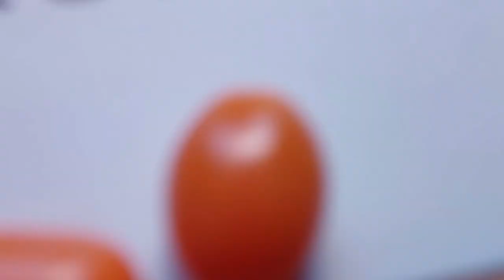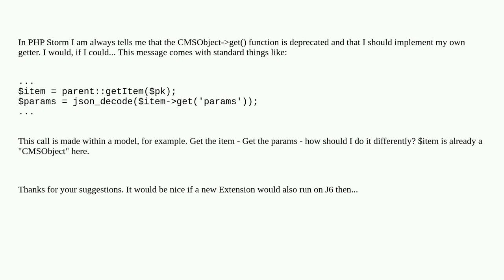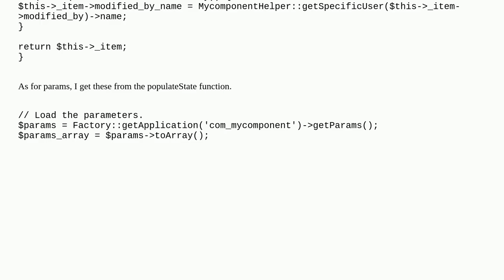Joomla: How to replace deprecated get() Function on CMSObject?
How to replace deprecated get() Function on CMSObject?

A special thanks goes out to the community

  joomla-6.x joomla-5.x deprecated